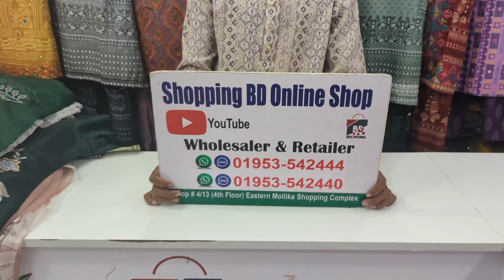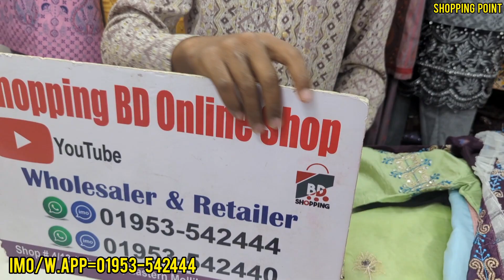পাইকারি দামে পার্টি রেডিমেট থ্রি পিস কিনুন পানির দাম ll Readmade Party three piece collection